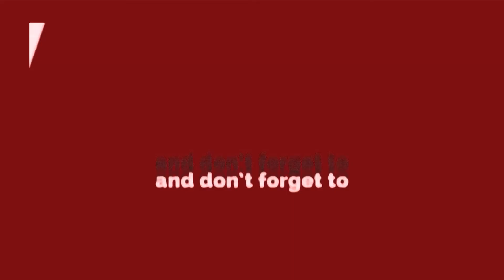Happy Winter - ठंड ने तोड़ा पिछले 16 साल का Record, देखिए लोग कैसे ठंड से बच रहे